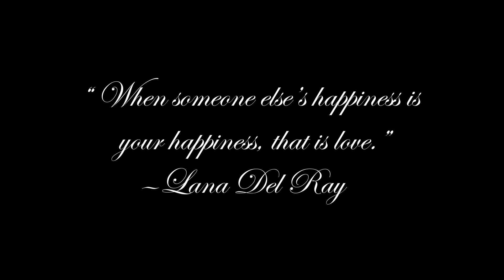Aubrey + Charlie Wedding Film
Such an amazing couple and such a beautiful wedding! Gear used was Sony a7 mkiii, 18-105 f/4 G OSS, Sony 50mm f/1.8, Zhiyun Crane 2, Aperature Amaran, Rode Video Micro, and lastly Manfrotto Element 65". Thank you for your support. Until next upload!